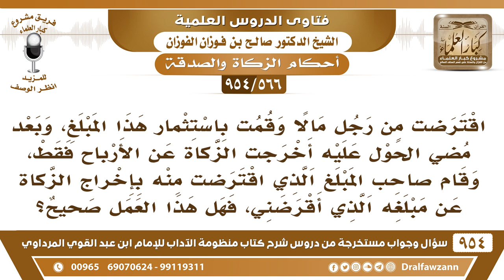[566 -954] اقترضت من رجل مالا وبعد مضي الحول قام صاحب المبلغ بإخراج الزكاة عن مبلغه الذي أقرضني!!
-[566 /954] السؤال: اقترضت من رجلٍ مالًا وقمت باستثمار هذا المبلغ، وبعد مضي الحول عليه أخرجت الزَّكاة عن الأرباح فقط، وقام صاحب المَبْلَغ الذي اقترضت منه بإخراج الزكاة عن مبلغه الذي أقرضني، فهل هذا العمل صحيح؟
الجواب: نعم صاحب القرض يُزكي القرض؛ لأنه ماله في ذمته، وأنت تزكي الذي عندك، هذا المبلغ صار مُلك لك أنت، هذا المبلغ الذي أخذته منه وصرت تستثمره صار ملك لك أنت تزكيه هو وأرباحه، وذاك يزكي الدين الذي في ذمتك بديل عن هذا المبلغ، هذا بديل ما هو المبلغ نفسه بديل عنه يزكيه، فكل يزكي ماله.
للاشتراك في قناة الشيخ صالح الفوزان
سؤال وجواب من شرح منظومة الآداب ( 945 ) مقطع

للاستفسار والإقتراحات والدعم
رئيس الفريق
لمشروع كبار العلماء